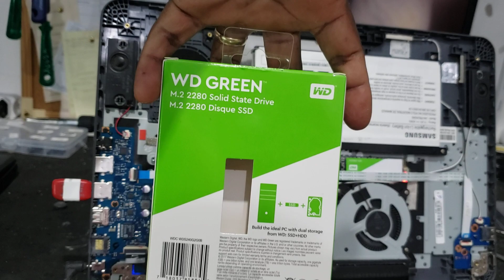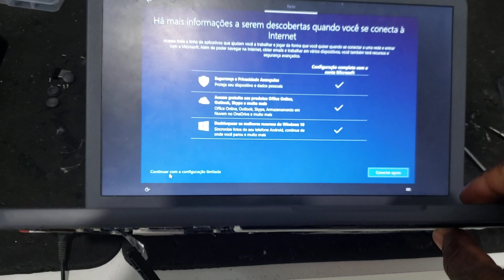SSD M2 SATA ou NVME ? NOTEBOOK Samsung NP350 XAA [ esclareça de uma vez por todas ]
saiba todos de uma vez por todas qual ssd colocar no seu NP350XAA.